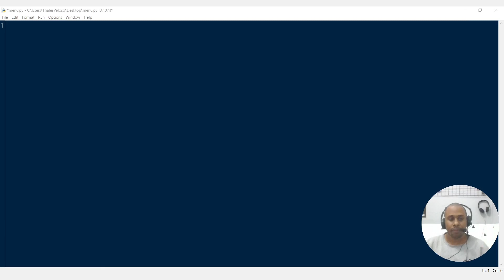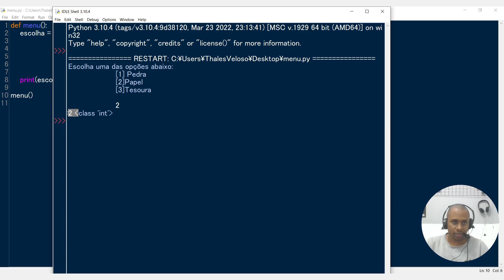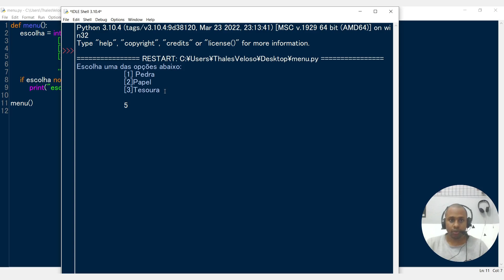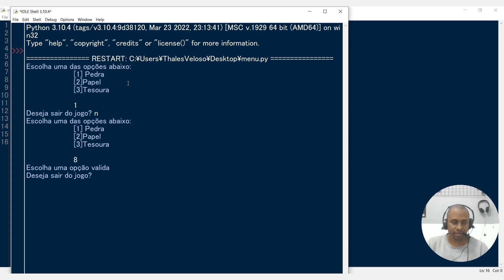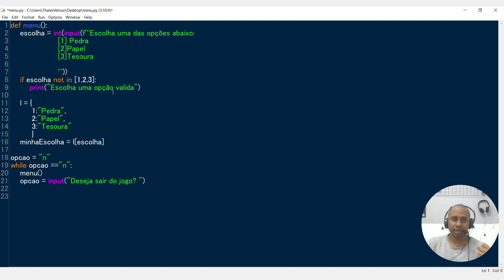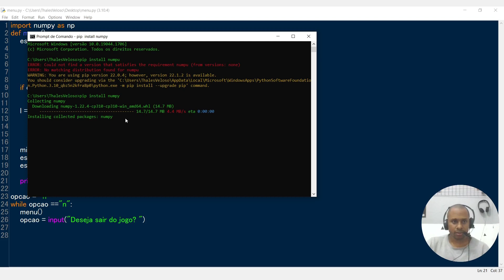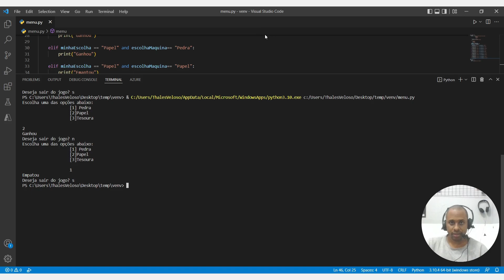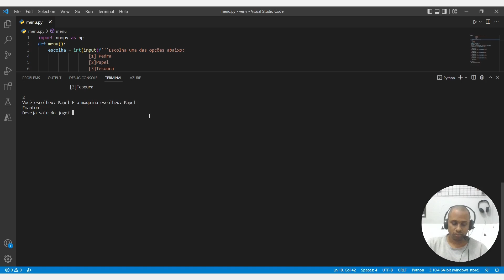Como fazer um jogo no Python? - TUTORIAL INICIANTE